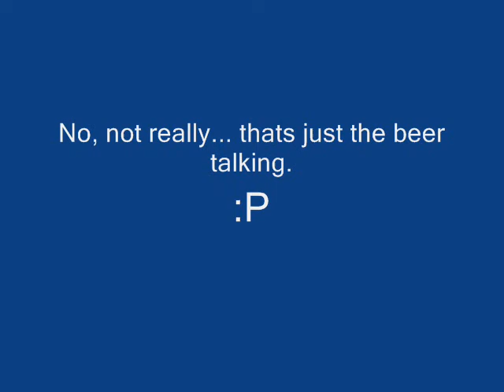James' Birthday Smash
CORE went to Victoria's Irish Times Pub to drink to one of it's founders, James.  You old man, you!